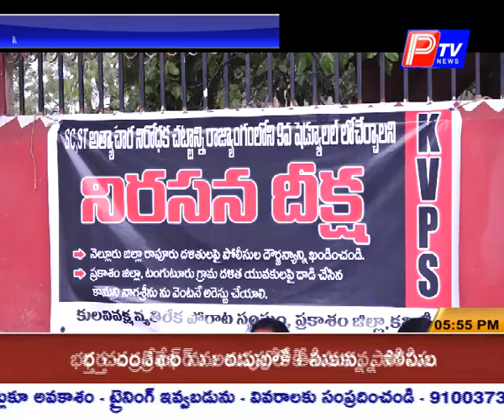కుల వివక్ష వ్యతిరేక పోరాట సమితి ఆధ్వర్యంలో నల్ల చొక్కాలు ధరించి నిరసన కార్యక్రమం